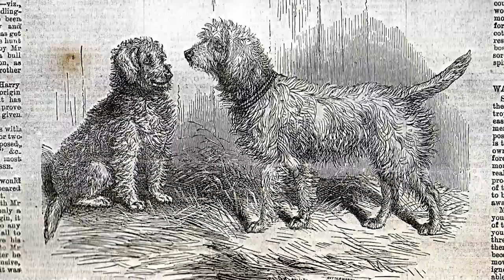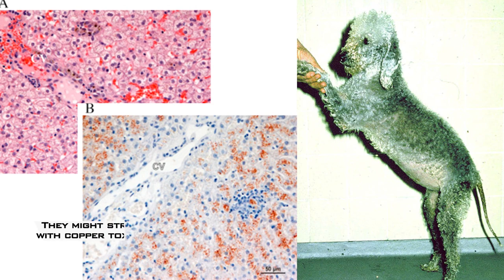BEDLINGTON TERRIER | Interesting facts you might not know about the Bedlington Terrier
Is it a pet dog or a lamb? The Bedlington Terrier captures your attention with his distinct lamblike appearance and keeps it with his entertaining, opinionated character. Do not let his look fool you, however. The Bedlington is all terrier: analytical, smart, alert, and aggressive toward little animals outdoors.

Bedlingtons throw themselves with interest into the activities of their family. They like to be the center of attention and will play the clown to get it. Bedlingtons welcome guests and amuse them with their antics, however they'll let you know if they believe somebody's dubious. Bedlington individuals say their dogs have astute judgment and make excellent watchdogs.

In today's video we are going to define some intriguing realities about the Bedlington Terrier to see simply how distinct this breed is!

Develops your Dog's
"Hidden Intelligence"
To eliminate bad behavior and Create the obedient, well-behaved pet of your dreams

Discover The Deadly Secret The Dog Food Industry Is
Spending Millions To Make Sure You Never Find Out

Welcome to The Pet Pooch Program! We talk about dog breed info and dog breed facts. We also currate a number of dogs 101 videos and dog comparison along with dog breed characteristics

Don't Forget to Subscribe to the channel for facts you need to know before getting a dog and not sure which one to get or just love hearing about all the dog breeds the exist!